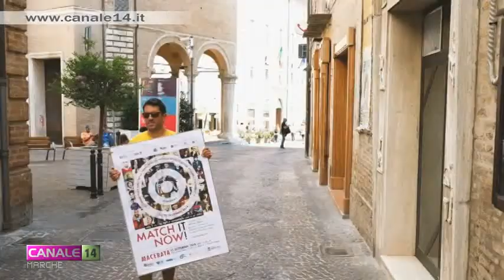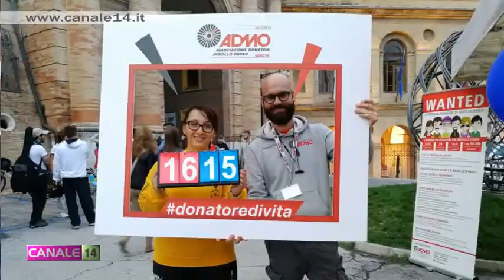Parte a Civitanova il progetto Feleppa x ADMO "Un abito per la vita"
Presentato il progetto Feleppa x ADMO “Un abito per la vita” che prevede dal 19 gennaio al 16 febbraio un pop up store al centro commerciale "Il Cuore Adriatico" di Civitanova Marche dove poter acquistare un abito e raccogliere fondi a favore dell'ADMO, Associazione Donatori di Midollo Osseo.